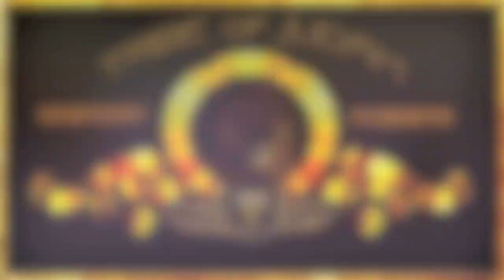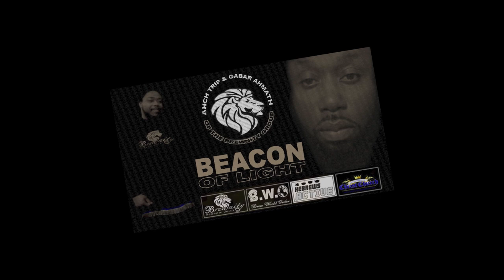Brewnity - BEACON OF LIGHT [Ahch Trip & Gabar Ahmath]